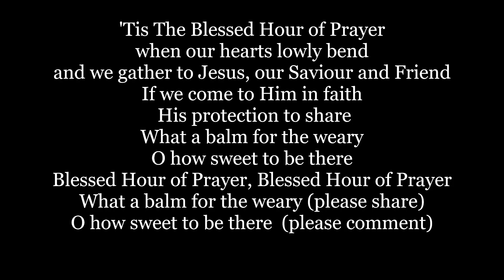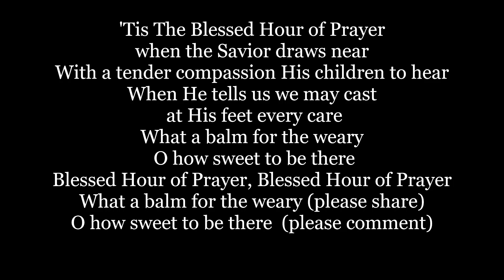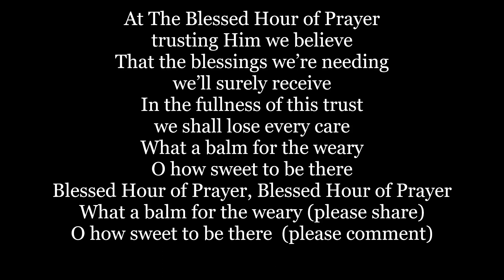'tis The BLESSED HOUR OF PRAYER What a Balm for the Weary How Sweet to be There Hymn Lyrics Words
'Tis The Blessed Hour of Prayer
when our hearts lowly bend
and we gather to Jesus,
our Saviour and Friend
If we come to Him in faith
His protection to share
What a balm for the weary
O how sweet to be there
Blessed Hour of Prayer,

when the Savior draws near
With a tender compassion
His children to hear
When He tells us we may cast
 at His feet every care

when the tempted and tried
To the Savior Who loves them
 their sorrow confide
With a sympathizing heart
He removes every care
What a balm for the weary (please share)

At The Blessed Hour of Prayer
trusting Him we believe
That the blessings we’re needing
we’ll surely receive
In the fullness of this trust
we shall lose every care
O how sweet to be there  (please comment)

Lyrics by Fanny Crosby 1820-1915